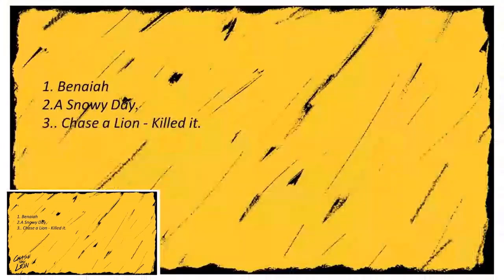"Chase The Lion" - Williams Ovalle - July 27, 2024